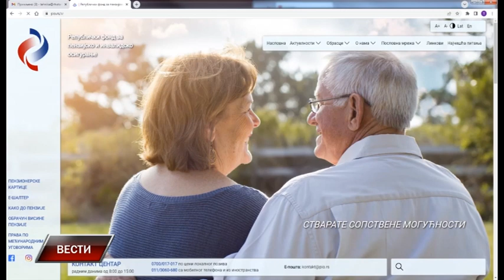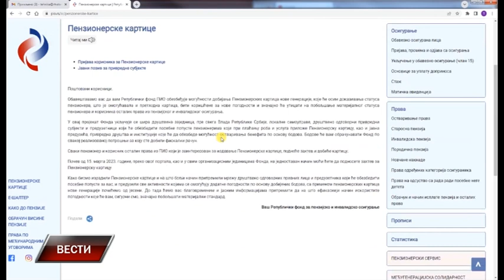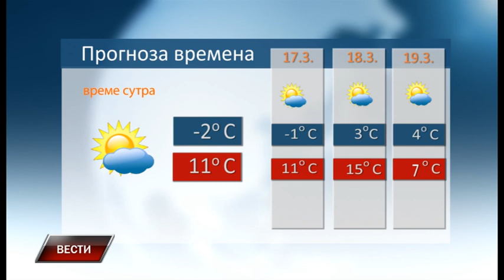Vesti 15 3 2023